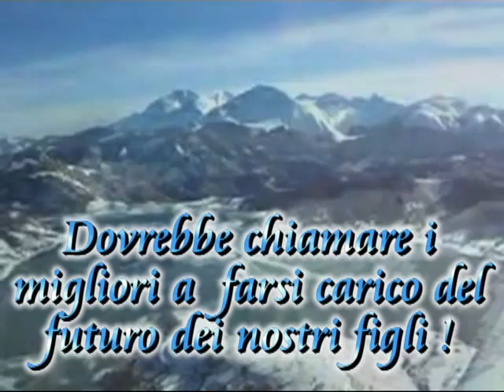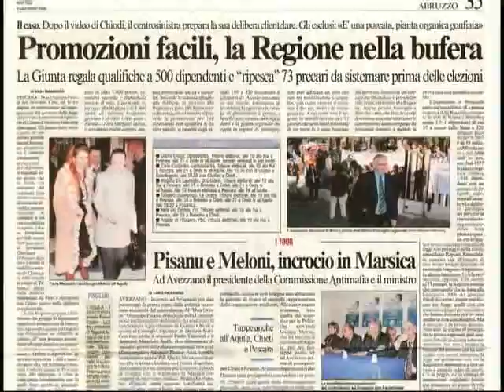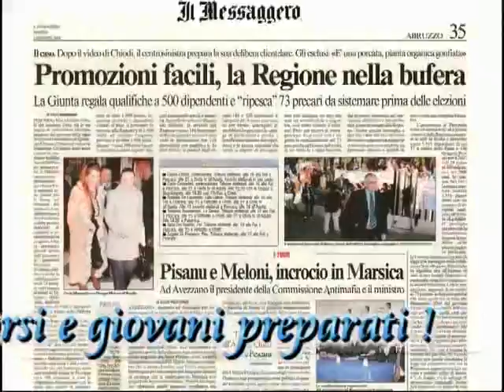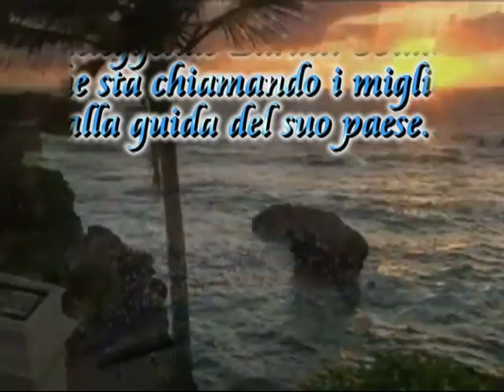Abruzzo-la sfida del III millennio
In un drammatico momento di crisi economica planetaria, nazionale e regionale lAbruzzo, mentre dovrebbe volare alto chiamando i migliori alla guida della regione per salvaguardare il futuro dei nostri figli, cosa fa ? Una uscente giunta regionale ormai del tutto screditata, proprio in un momento drammatico,  procede -a costi che non sono stati comunicati- ad una promozione, definita "atto otdinario di governo", e  che sarà generalizzata, di ben 500 dipendenti su un totale di 1281 in servizio, procedendo alla copertura dei delicati posti di fascia alta, NON con regolari concorsi pubblici e chiamata dei giovani migliori e più preparati, ma con lo slittamento dal basso di personale ormai in servizio da 18 anni.
Una scelta a nostro avviso suicida, quella di non aprire queste selezioni  anche all' esterno, che saturerà l' organico regionale proprio nel prossimo strategico decennio, impedendo così all' Amministrazione Regionale di avvalersi delle forze migliori esistenti in regione.
Sia D'Amico che i sindacalisti, UNITI NELLA LOTTA (!), enfatizzano il fatto che erano 18 anni che questa promozione di massa era attesa.
Ma perchè allora, considerato il tanto tempo trascorso, NON SONO STATI FATTI REGOLARI CONCORSI PUBBLICI PER COPRIRE QUESTI DELICATI POSTI CON GIOVANI ABRUZZESI PREPARATI (E MAGARI NON RACCOMANDATI) ?
DOPO QUELLE DELL'ESTATE SCORSA, DOPO LA RICONFERMA DI CATENA ALL'ACA, DOPO IL TENTATIVO DI RIUNIRE ARPA, GTM E SANGRITANA, UN'ALTRA CLAMOROSA BRUTTA FIGURA DELLA GIUNTA USCENTE E DI UNA CLASSE DIRIGENTE, PREVALENTEMENTE TARGATA PD, ORMAI DEL TUTTO SCREDITATA !!
RINGRAZIAMENTI: Brevi brani dal TG8 di Rete 8 e dal TG di TVQ del 2 dicembre 2008, nonché dalla Rassegna Stampa di Rete 8 del 3 dicembre 2008; splendide immagini delle nostre montagne dal video Flying on mountains near LAquila-Abruzzo, di